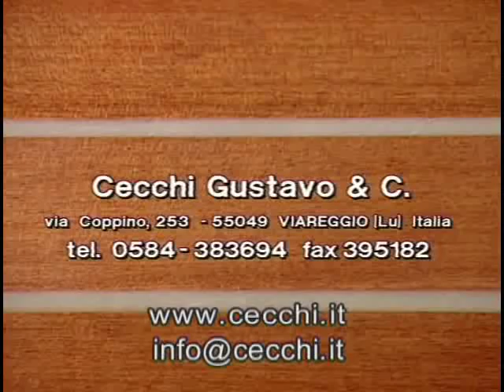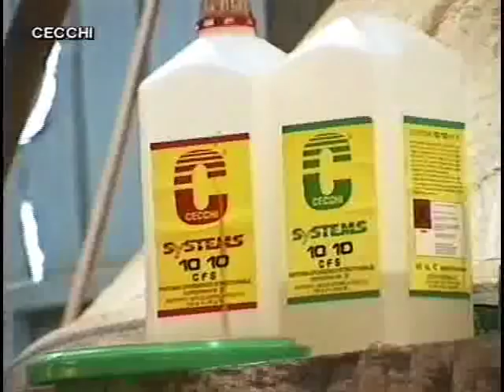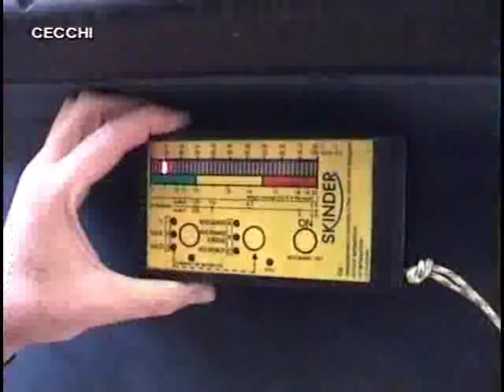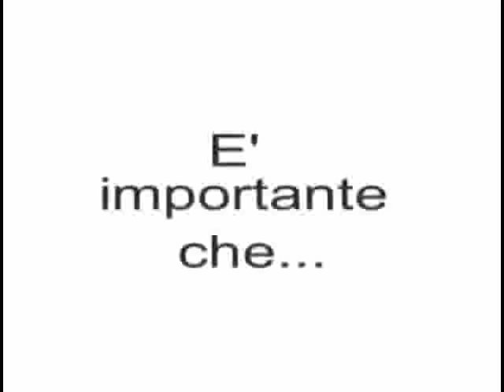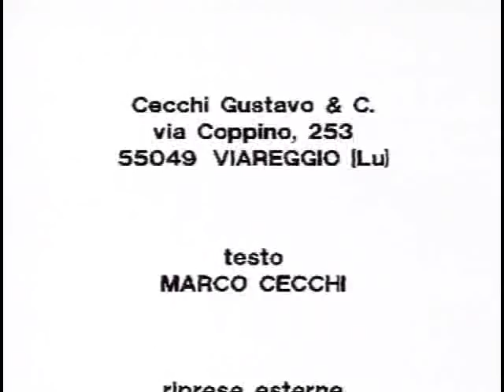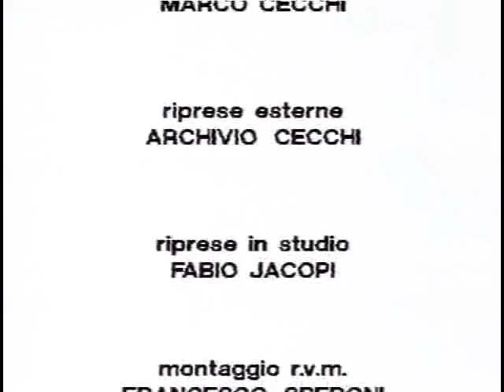VIDEO N°1 - LAVORARE CON LA RESINA EPOSSIDICA E RIPARARE L'OSMOSI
Il video (pubblicato nel DVD n°1) illustra molteplici applicazioni e lavorazioni su barche di legno e di vetroresina con il sistema epossidico C-Systems 10 10 CFS e parte dei suoi additivi, nonché di altri tipi di resine.
In modo semplice, ma esplicativo vengono mostrati e commentati vari tipi di lavorazioni anche con i prodotti della linea SPINNAKER, BOAT LIFE, NAUTILUS ecc., conosciuti ed apprezzati da chi va per mare. La durata di questo video DVD è di circa 55 minuti.